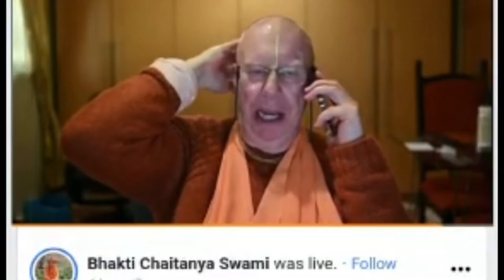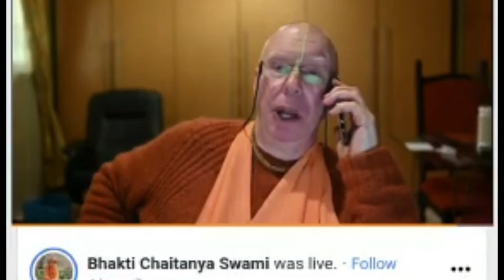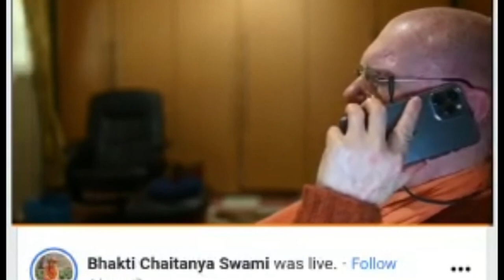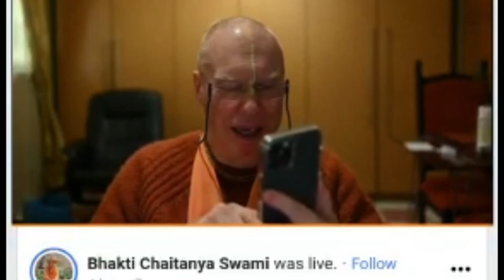Bhakti Caitanya Swami Blocking CPO Investigation of Lokanath Swami (June 26, 2021)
On May 12, 2021, the GBC Executive Committee stated that Lokanath Swami would be suspended, pending a Child Protection Office investigation.

In this video, recorded on June 26, 2021, Bhakti Caitanya Swami who is the GBC Chairman is speaking with Devakinandana, ISKCON lawyer from Singapore.  Kamlesh Krishna referenced in the conversation is the Director of the International Child Protection Office. (Bhakti Caitanya Swami is misquoting Kamlesh Krishna.)

Bhakti Caitanya Swami is using clandestine behaviour to meddle, interfere, and block the CPO’s investigation.  He is politically scheming to divert the case away from the CPO and have it be reviewed by a separate panel made up of GBC-appointed members.

{This conversation was accidentally recorded on a Live Facebook session.}

Haribol Devakinandana Prabhu!

Please accept my humble obeisances.  All glories to Prabhupada.

Okay, well… me too.

I don’t know.  Only by Krishna’s mercy.

But, let me give you a report back.  I don’t think you heard.  Did you hear anything?

Uh huh.

Right.

Oh yeah.  Oh, there was tremendous value actually.  Huge value.

Yeah well, finally sort of a little, I mean, it’s just a little but it’s a bit of better news, is that we presented to Kamlesh, you know, our idea of having the panel evaluate first, the history and everything, just the whole, the whole thing.  And… and then we’ll just see what the panel says.  And if the panel somehow says that, you know, whatever has been done is enough, then as long as the GBC accepts that, then that’s it.  And if the panel feels more needs to be done by anyone, and then the GBC body accepts that, then that will be done.  So, Kamlesh Prabhu was quite positive actually, he really was.  And he said “Yeah that’s very reasonable” and he’s behind it.

He said ultimately, ultimately what he would prefer, would be what he called a 3-step process which would be, first of all this, that the review done by the panel, and yeah, first of all that.  Then what he would prefer ‘cause he accepts whatever the panel says, he’ll go with, that’s the bottom line.  But what he would prefer is that once the panel is finished, then assuming the panel does not think that everything is just okay, that there are some things that need to be addressed, then what he would like to do if he had his way he said, would be a 3-step program.  First is this, this first step, we call it the “next step”

Then second he would like Lokanath Maharaj to voluntarily give up initiating.  Anyway, you know, who knows, whether that….

So, but then, there’s a 3rd step, he would like the CPO to then get in, and get into it.  Um, you know, and taking into consideration what the panel comes up with, and at least according to him.  Not really get into it too heavily, but you know definitely he doesn’t want Maharaja to initiate any further.  That’s for sure.  But otherwise at least according to what he said, he could deal with his disciples, he can be a leader, he can give classes, lead kirtan.  So we didn’t say, that okay we’ll do that.  What we said is there’s a next step and we’re not saying anything until that step has been taken.  And once that step has actually been taken, then we’ll just take it from there, which you know even though Kamlesh would like his 3-step process, but he said no problem.  We’ll leave it at that and whatever the panel decides, we’ll go along with that.  So that’s, yeah, that’s…

Oh yeah.

Oh yeah.  It’s definitely an improvement.  And his mood was definitely very positive and cooperative.  And so in our meeting in 20 minutes or something, this will be the first thing we’ll present.  So I wanted to ask you, how do you feel? What do you feel we should do and how should we present it?

Mm hmm..

Right.

Okay.  Well, you know there’s still a missing link.  And that is the Indian Committee.  We don’t know, anyway, we shortly, in the next maybe even this week or over the weekend or something we are going to have to speak to them about their cooperation, and…..

Right.  That’s true, that’s true.  So maybe, maybe it’d be best to say that we’ve achieved a sort of what would you call it some sort of agreement or meeting of the minds, positively, with the CPO, and we’re happy about that.  But we still and, and our basic idea should we say our basic idea is to go ahead with the panel?  Should we mention that?

Okay.  Okay.  We can keep it simple.  We seem to have, we’ve had a good meeting of the minds with the CPO and yeah, what if they ask (laughing) what is the meeting of the minds?

Okay.  Yeah, yeah.  I think we’ll probably get him in to do that.  Okay.

Anyway, it’s definitely a plus, after a long string of ups and downs.

Oh yeah.  If we hadn’t done… Yeah, it was definitely the right thing to do for sure.  Yeah. Okay!

It’s not me I tell you.  We got such a good team.  It’s amazing. And what to speak of your input.

Okay, so we’ll see you there in, just shortly.